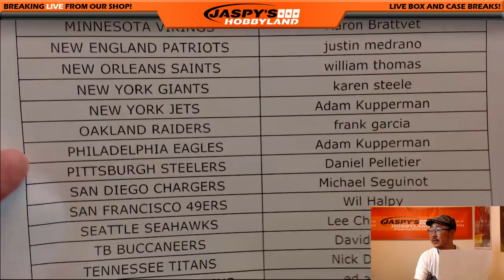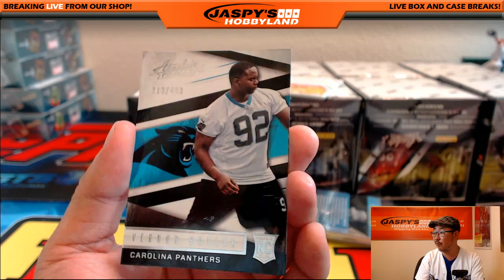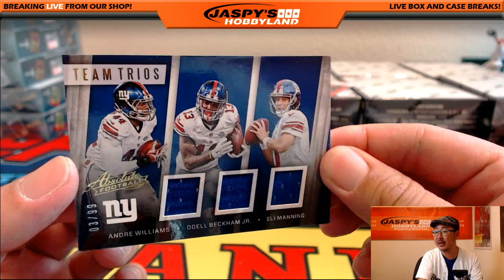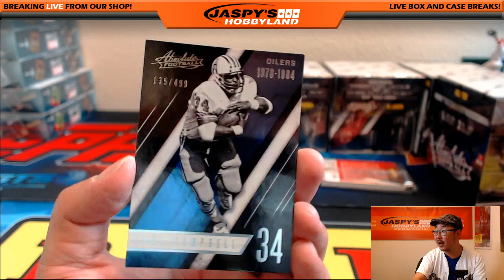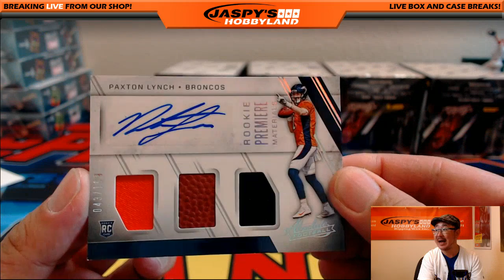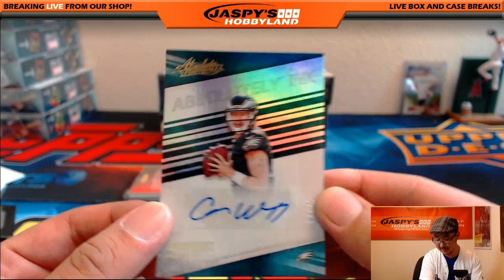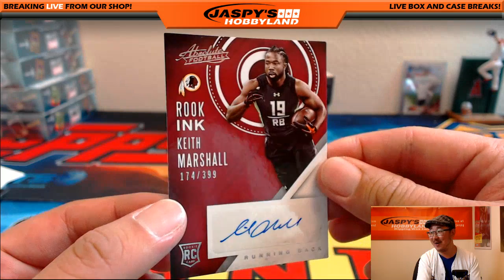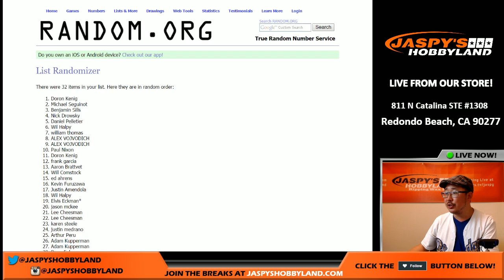09/09/16 [10Box PICK YOUR TEAM] #4 - 2016 Panini Absolute NFL Football